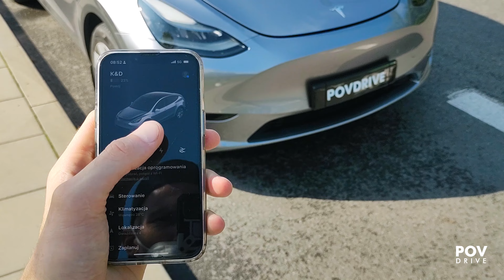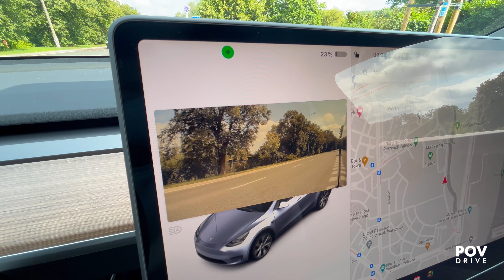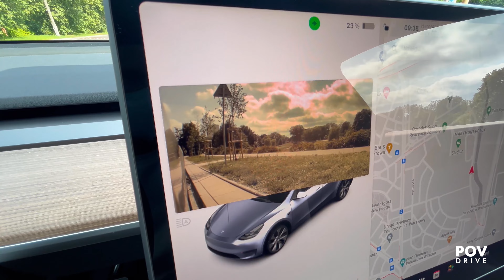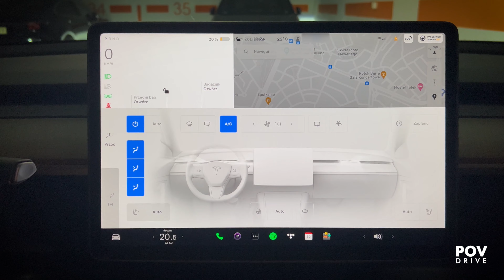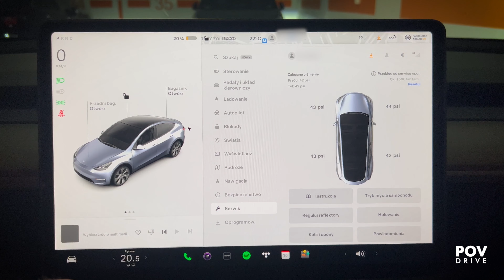2024 Tesla Model Y POV Drive /// POVDRIVE 🇵🇱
WARSAW, POLAND • AUGUST 2023 • 22°C (77°F)

Driving around Warsaw in the New Tesla Model Y, a fully electric, mid-size SUV. The driven version was the Long Range (Dual Motor - All Wheel Drive) that starts in Poland @ 260.990pln + 13.800pln for the QuickSilver car paint + standard 19inch Gemini Wheels + standard black interior + standard 15inch screen + Autopilot 19.500pln + Wall Connector 2.277pln & bought online in a single minute!

00:00 Quick Preview
00:29 Walkaround
00:57 Trunk (Boot)
01:04 Second Row Overview
01:11 Trunk (Boot)
01:29 Frunk (Front Trunk / Boot)
01:45 Second Row
02:29 Front Row
02:36 Driver
02:42 Passenger
02:44 Hazard Lights
02:55 Blind Spot Cameras
03:06 Horn Windows Closed
03:11 Horn Windows Opened
03:15 Doors Electrically Powered
03:21 Front Row Storages
03:31 Wireless Charging Platform (6.7" inch max)
03:41 Start
07:22 Acceleration 50-130kmh (31-80mph)
11:58 Acceleration 50-130kmh (31-80mph)
16:22 Acceleration 40-100kmh (25-62mph)
20:40 Parking Camera
21:02 Center Console Features
22:21 Tesla Wall Connector

/// 1st IMPRESSION
First of all, it's nothing like all the bullshit you can read over the internet or watch on youtube. It's extremely well built, feels solid, well put together, not a single inch of imperfection as it comes to build quality. It's clean & slick, lots of storage especially in the doors compartment, headroom & legroom. The only big issue for me are the extremely stiff suspensions! Feels like driving a brick..

/// PL VERSIONS • PRICE TAG • 0-100KM/H • HP/kW • POWER • TOP SPEED • RANGE
1. Standard • 224.990pln • 6,9s • 217km/h • 455km (RWD)
2. Long Range • 260.990pln • 5,0s - 217km/h • 384hp (286kW) • 533km (Dual Motor AWD)
3. Performance • 281.990pln • 3,7s • 250km/h • 456hp (340kW) • 514km (Dual Motor AWD)

/// USA VERSIONS : PRICE TAG • 0-60MPH • HP/kW • POWER • TOP SPEED • RANGE
1. Standard : $47.740 • 5,0s • 135mph • 279mi (Dual Motor AWD)
2. Long Range : $50,490 • 4,8s • 135mph • 384hp (286kW) • 330mi (Dual Motor AWD)
3. Performance : $54,490 • 3,5s • 155mph • 456hp (340kW) • 303mi (Dual Motor AWD)
Above Versions informations are based on the Tesla.com "Range and Performance" documents that can be found at Tesla's Configurator - Version - Functions (Poland & USA).